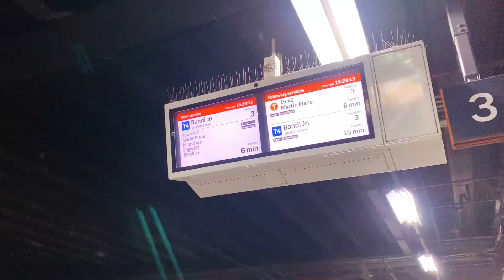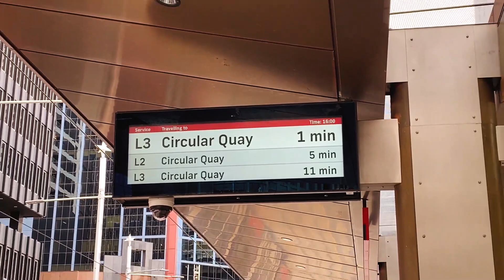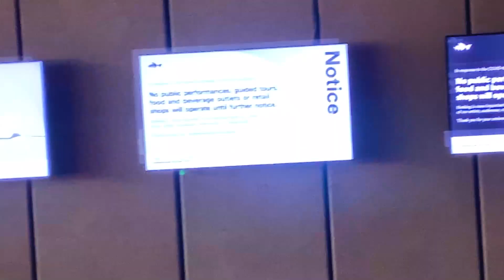Sydney Opera House VLog | Nepali vlog in Sydney with Gokul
Hi everyone, this video is all about Sydney Opera House which is the most iconic building in the world and it is quite famous for its unique design.  After the FREEDOM DAY was announced in NSW when we reached 70% double dose vaccination rate, we are allowed to travel within Greater Sydney so I utilised my free time to visit Opera House again and provide some basic information about it.

I will see you all in another Vlog soon.

I hope you all will find this video good, if you have any suggestion please do comment and let me know so that I can correct my mistakes if there are any.
Be safe, Be well.